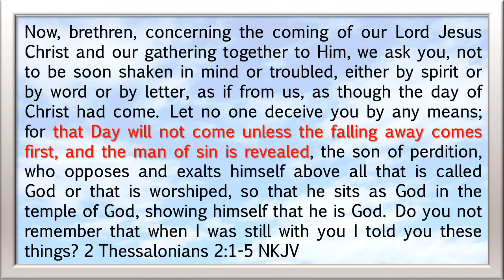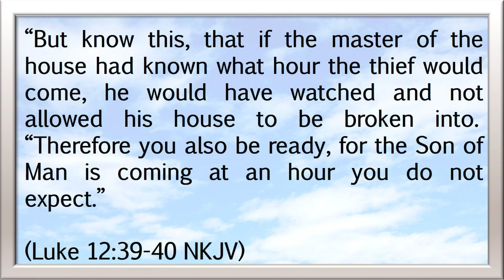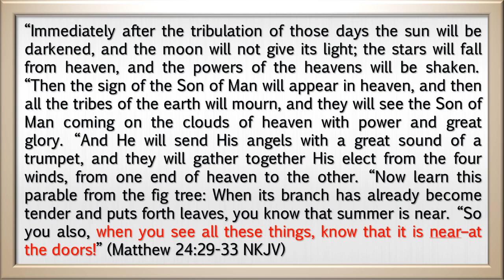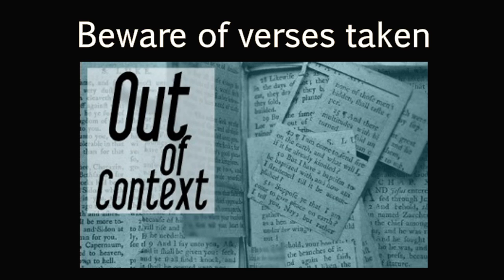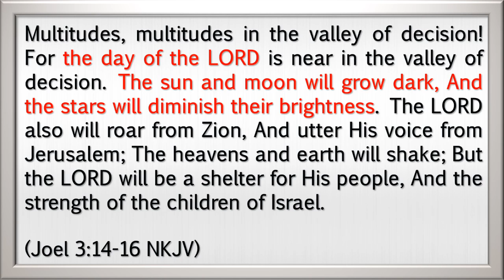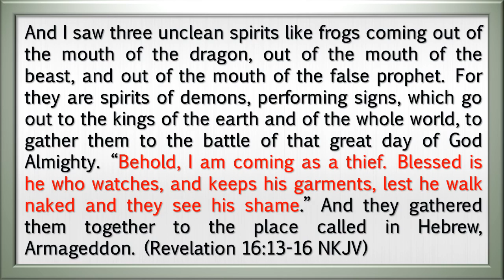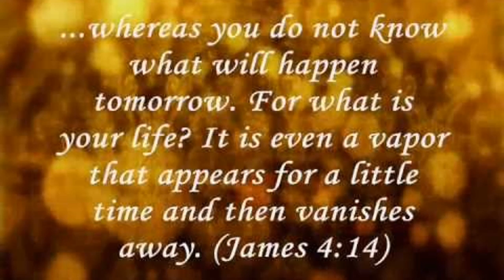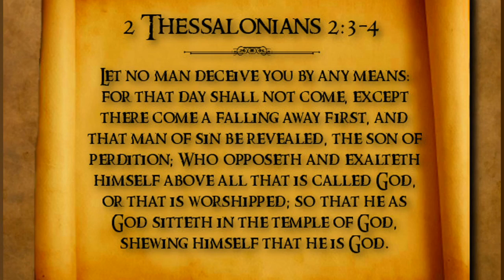A thief in the night (Bible Detectives 37)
Biblical passages that teach that Jesus is returning as a thief in the night are often used to support the concept of an imminent, secret, pretribulational rapture, but is that what these passages are actually teaching? Please join us as we look at every mention of the thief in the night in scripture to see what this phrase is actually referring to!